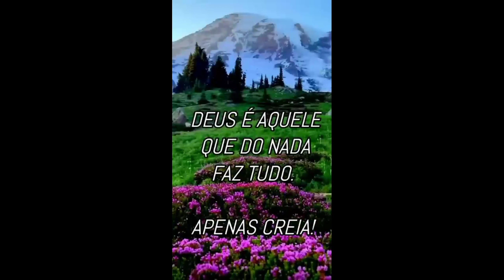Reflexão cristã com padre Fábio de Melo#short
A reflexão cristã de hoje com padre Fábio de Melo é falando sobre a conscientização da mudança de vida.